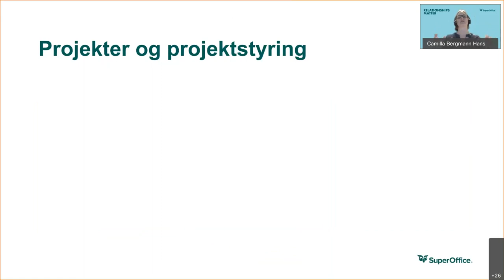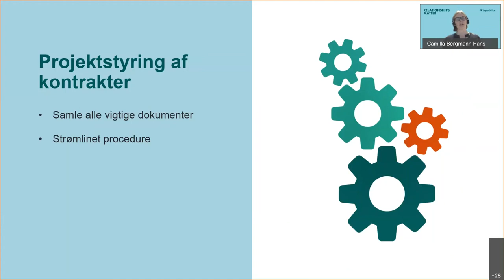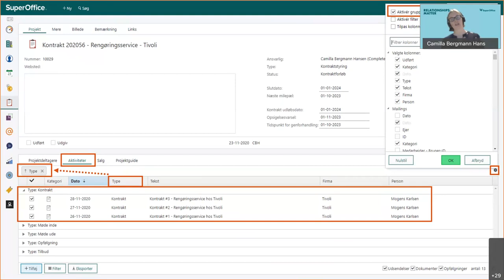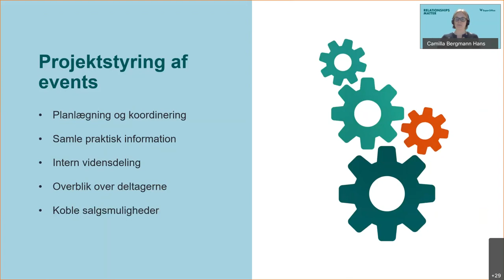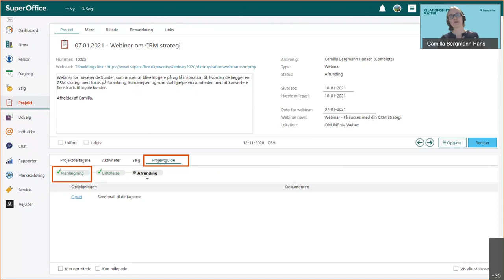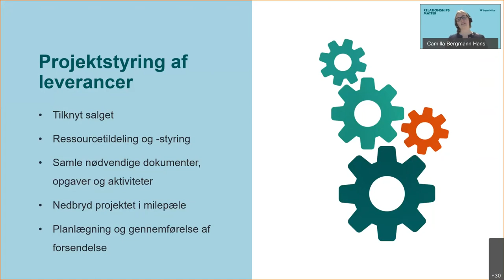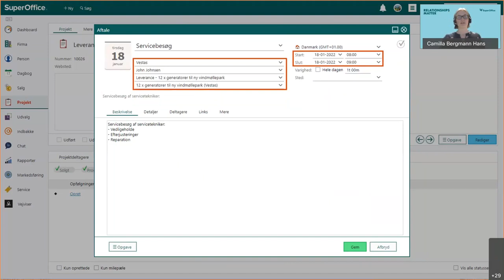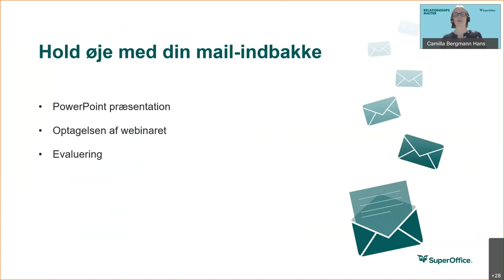InspirationsWebinar om projekter i SuperOffice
Vidste du, at du i SuperOffice - helt standard - har mulighed for at håndtere projekter? Du kan arbejde med forskellige typer af projekter, tilknytte personer, oprette aktiviteter og linke til salg, andre projekter eller noget helt tredje. Ved hjælp af projektguides kan du blive hjulpet med planlægning af projektet og huske relevante milepæle i projektforløbet. Via udvalg og dashboards kan du få overblik over igangværende projekter og deres status.

På dette InspirationsWebinar gennemgår vi 3 forskellige måder at anvende projekter i SuperOffice:

- Kontraktstyring – har du brug for at kunne håndtere kontrakter med udløbsdato, opsigelsesvarsel, kontraktvilkår og vigtige dokumenter, kan du bruge projekter.

- Events - kan håndteres nemt i SuperOffice. Både planlægning, praktisk information fra forskellige leverandører, visning af deltagere og salgsmulighederne kan samles i et projekt.

- Leverancer – med overlevering fra salgsafdelingen, opgavestyring, involverede projektdeltagere, milepæle, opfølgninger osv. bliver professionelt håndteret i et projekt.

Bliv inspireret til at udnytte SuperOffice mere og bedre.